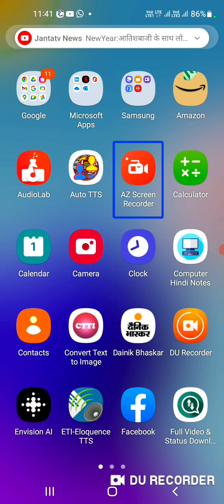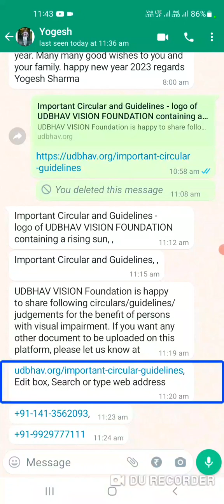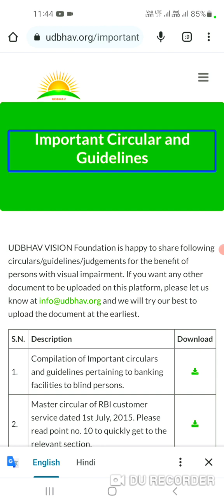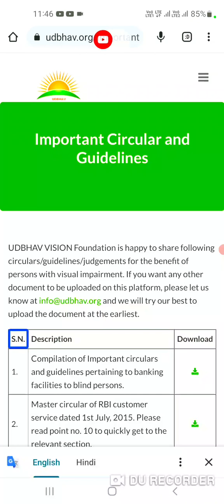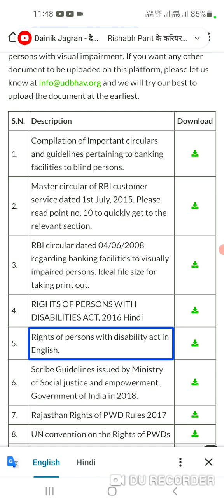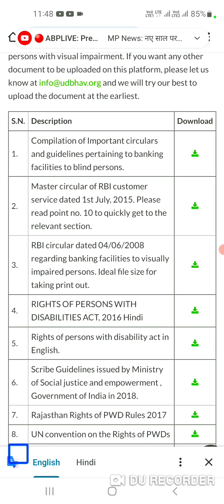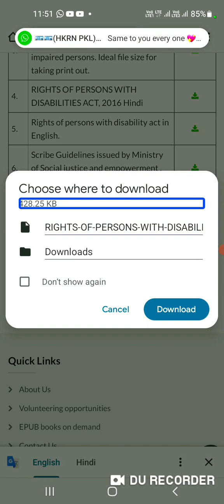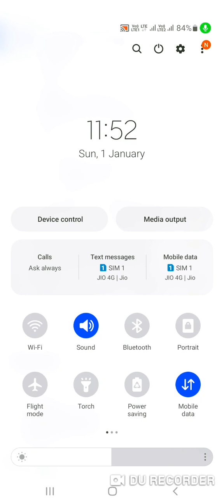Very useful website with TalkBack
जी हां मेरे प्रिय साथियों कैसे हो आप सब आज की इस वीडियो में मैं आप सभी का हार्दिक स्वागत करता हूं
आज आप सभी के लिए मैं एक ऐसी वेबसाइट लेकर आ चुका हूं जिसमें मेरे सभी दृष्टिदान भाई बहनों को कोई भी नोटिफिकेशन या सरकार के द्वारा बनाया गया सर्कुलर ढूंढने में बिल्कुल भी परेशानी नहीं होगी
साथियों इस वीडियो को जरूर पूरा देखें और इस वीडियो में बताई गई वेबसाइट से लाभान्वित जरूर हुई है आइए मिलकर हाथ मिलाए सीखे और सिखाएं
यहां पर बैंक से रिलेटेड सर्कुलर पीडब्ल्यूडी से रिलेटेड हर तरह की नोटिफिकेशन आपको देखने को मिल जाएगी इतना ही नहीं आप इस वेबसाइट से उस सर्कुलर को अपने मोबाइल पर बड़े ही आसानी से डाउनलोड भी कर सकते हो
जहां पर मैं आप सभी के साथ कुछ कांटेक्ट शेयर कर रहा हूं जिन पर आप बात कर कर अपनी समस्या का समाधान भी ले सकते हो

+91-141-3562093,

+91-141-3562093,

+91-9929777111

हां मेरे प्रिय साथियों कैसे हो आप सब आज की इस वीडियो में मैं आप सभी का हार्दिक स्वागत करता हूं

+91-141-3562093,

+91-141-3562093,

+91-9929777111